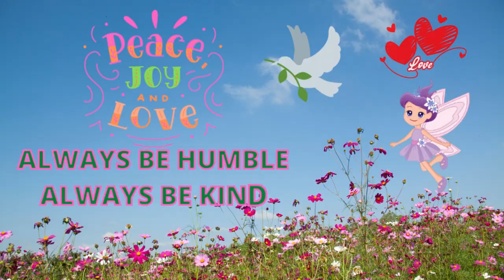They're Back - Baltimore Orioles, Gray Catbirds and Ruby-Throated Hummingbirds - Migratory Birds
What an exciting time of year.
The Migratory Birds are back in Massachusetts.
I look forward to seeing and hearing their songs all Spring and Summer.

Recorded in my backyard:
Bellingham Massachusetts

⏰ Time Stamp
📓 Video Chapters
0:00 Intro
Backyard birds in Massachusetts
Backyard Birds Bellingham Mass
Migratory Birds have returned to Massachusetts
Baltimore Orioles have migrated back - Icterus galbula
0:11 Gray Catbirds have migrated back - Dumetella carolinensis
0:23 Gray Catbird at Birdfeeder
0:39 Ruby-Throated Hummingbirds have migrated back - Archilochus colubris
0:51 Outro

📷Camera:
Nikon Coolpix P 1000

Always be humble
Always be kind
Brenda - NaturesFairy